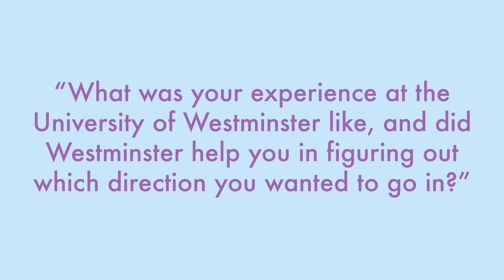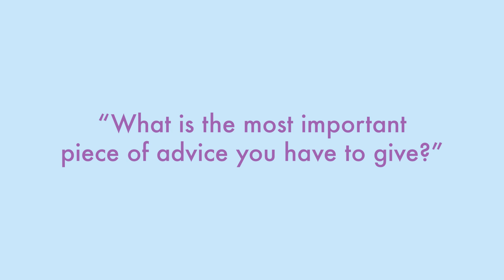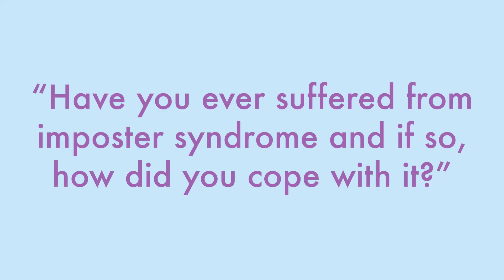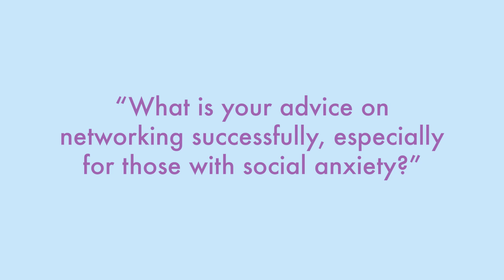Highlights of 'Pharmacology and Physiology - What Comes Next? Alumni Panel 2022-23'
This is a highlights video of an event from our 2022-23 'What Comes Next?' recent alumni event series for Pharmacology and Physiology students which took place on 14/03/2023. Join our alumni panel as they discuss career opportunities open to you after graduating from one of the Pharmacology and Physiology courses.

Videography and editor credits: Thank you to our video editor alumnus Bryan Casoni (Contemporary Media Practice BA, Class of 2022) and alumnus Chamitha Bandara (Contemporary Media Practice, Class of 2023) @lephouseltd